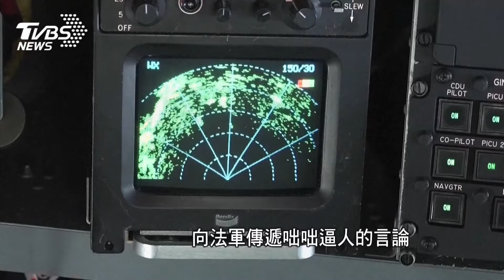丹麥援烏戰鬥機德訓部隊 五關鍵因素左右情勢演變｜老湯話你知Podcast#124｜TVBS新聞@TVBSNEWS01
烏克蘭缺乏彈藥及兵員的問題再度受到西方關注，丹麥表態要大力援助烏克蘭；在此同時，德國議會卻否決了提供烏克蘭金牛座巡弋飛彈的動議。對於西方援助烏克蘭的步調不一致，媒體分析，包括援助是否減弱、戰爭如何結束、以及俄烏戰爭是否會在歐洲出現外溢效應等五大關鍵問題，將是左右未來戰局變化的重要關鍵。